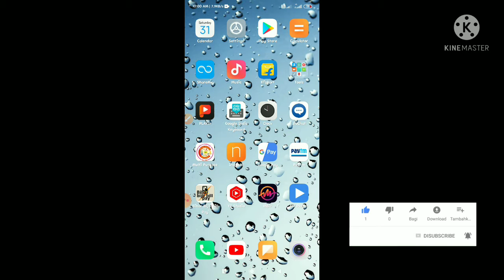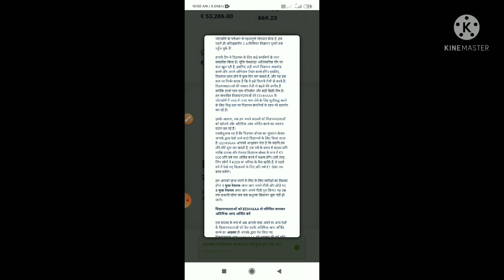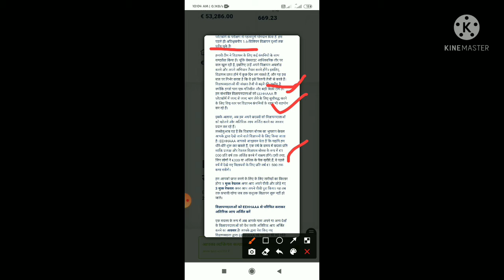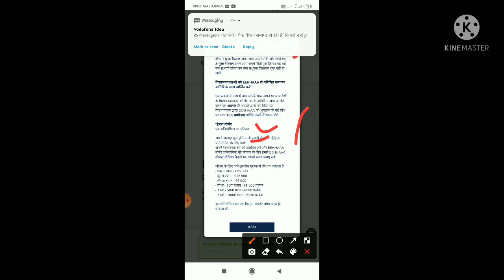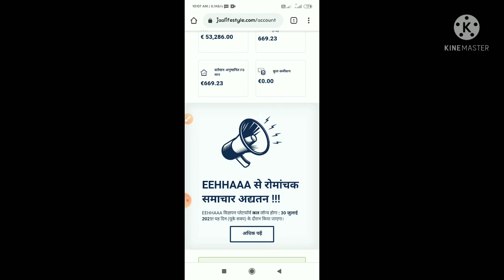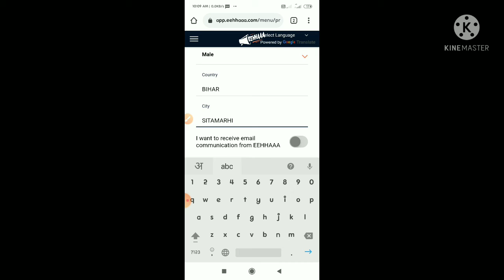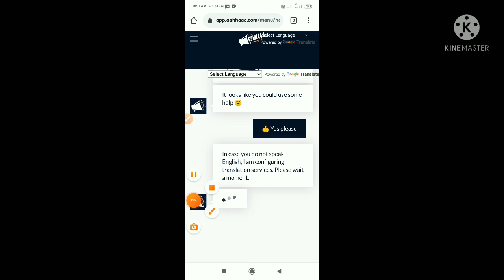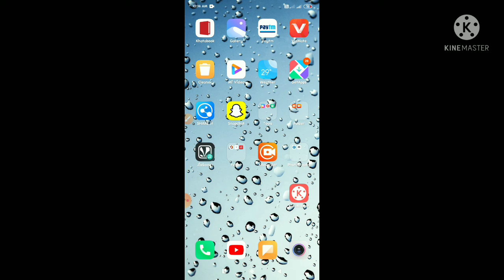31 July 2021 Jaalifestyle eehhaaa official lunch. eehhaaa चालु हो गया।